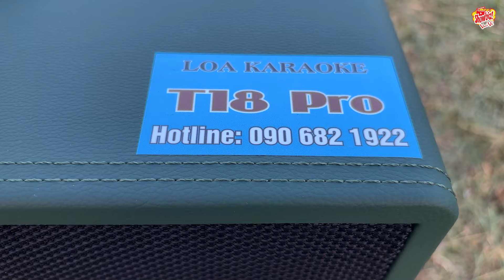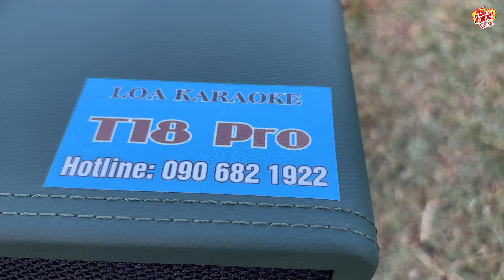Bài Hát Đang Hot Nhất Hiện Nay Được Em Gái Xinh Đẹp Hát Quá Hay l Thương Ly Biệt l TRIỆU DIỄM MY